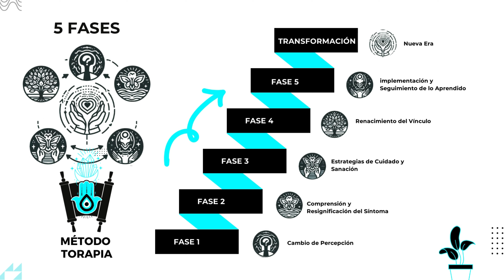Cómo convertir el Alzheimer en una bendición y mejorar tu vida | Consejos del Rabino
Los contenidos son: Leilui nishmat
para la elevación del alma de:
David Ben Iaakov Haleví
( Dr. Daniel Ravel)

¿Tienes un familiar con Alzheimer y sufres o no sabes cómo lidiar con su enfermedad? ¿Precisas recursos espirituales para entender mejor lo que pasa y cómo manejarlo de una forma que no te destruya? ✅ Agenda una consulta gratuita aquí 👇